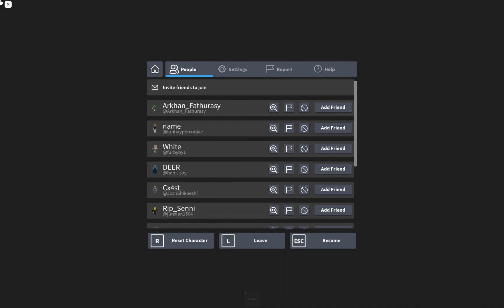MM2 PART 7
MM2 is the first game ive ever made a video on so yeah enjoy!